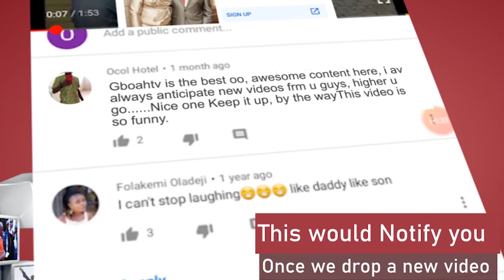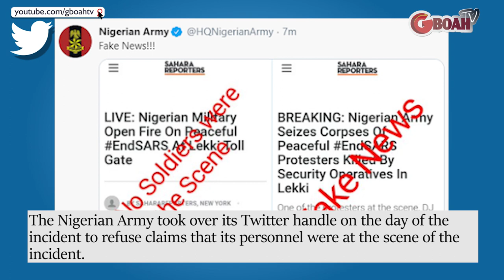CNN Show Soldiers Shooting Directly At Protesters At Lekki.Buhari:I Won't Allow A Repeat Of Protests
CNN Show Soldiers Shooting Directly At The Protesters At Lekki Shooting.President Buhari: "I Won't Allow A Repeat Of The EndSars Protests